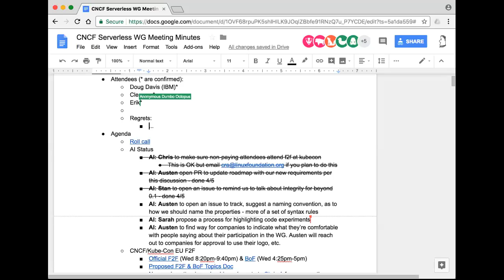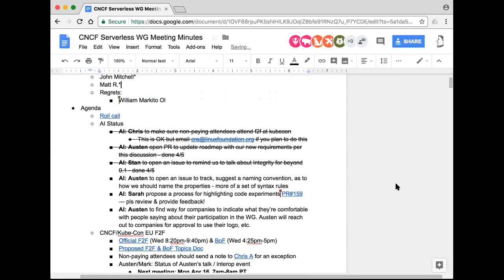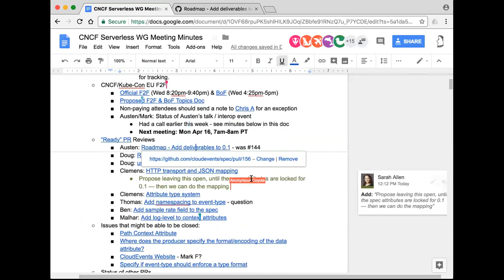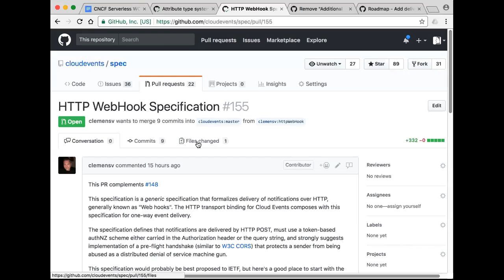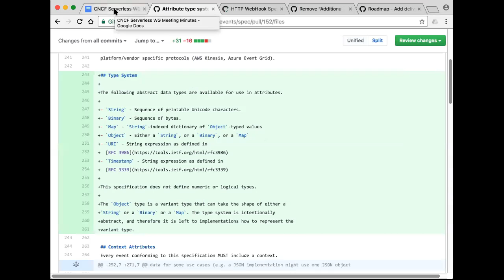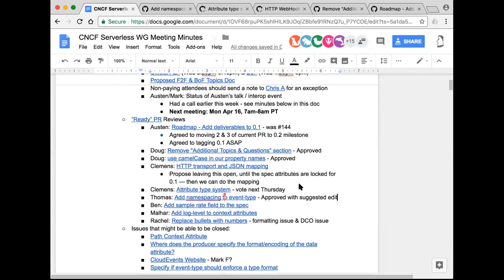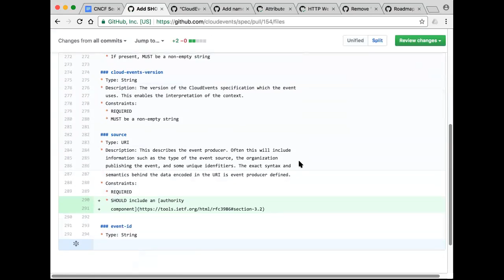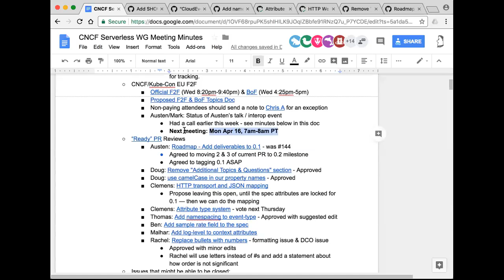CNCF Serverless WG Meeting - 2018-04-12